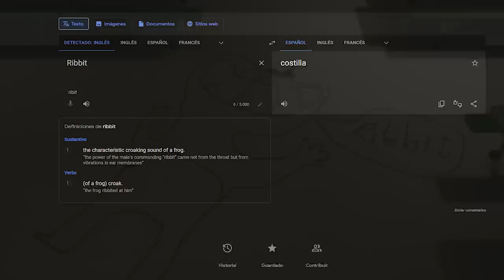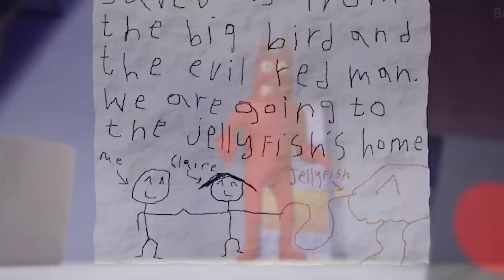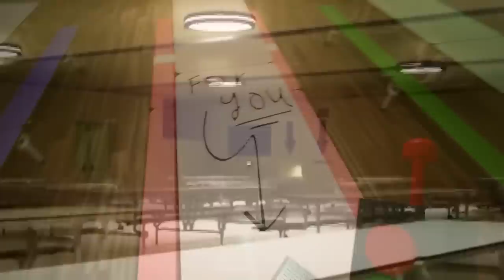GARTEN OF BANBAN CHAPTER 3: 15 SECRETOS INCREÍBLES del TRAILER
Hoy toca ver está madre, aparece el Evil Banban y todo 😈🥵